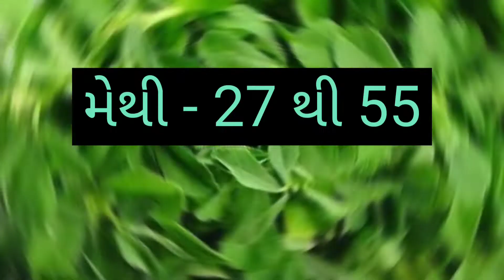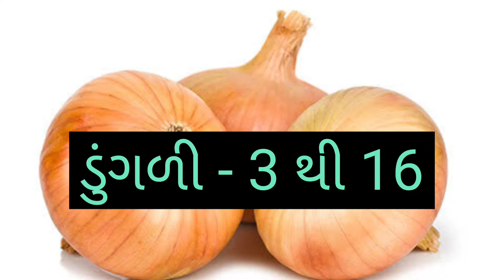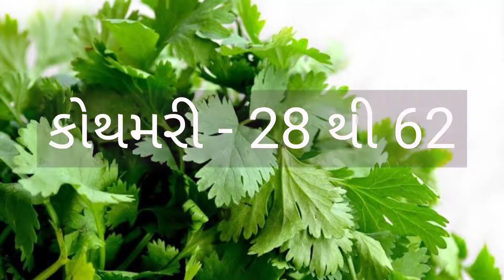AHMEDABAD SHAKBHAJI NA BHAV DT:- 10/10/2022